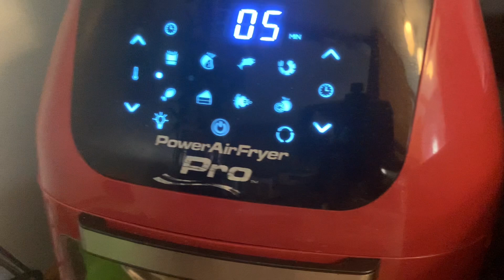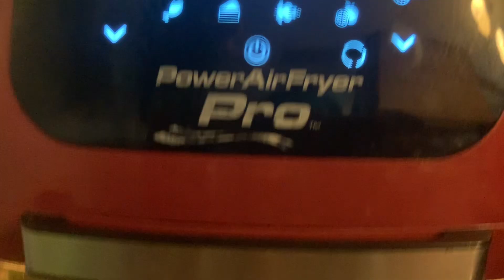PUMPKIN PIE BAKED IN AIR FRYER